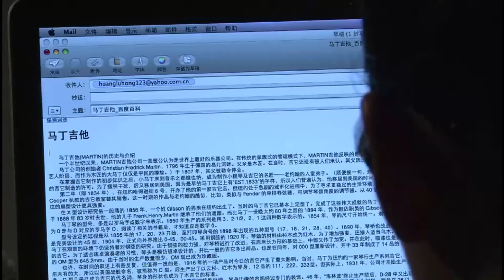美女上班第一天，老總點名讓她負責項目，大家眼神變了